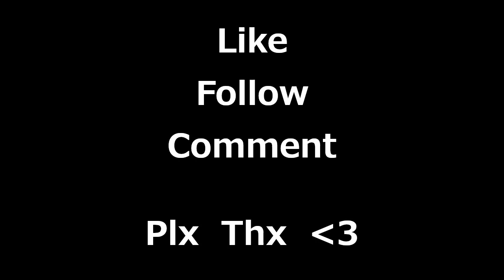Special K - Desire @ The Island Music Arena, Ilford 19.04.1997 Side A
im sorry there are only so few uploads lately. But im not in a good place mentally right now. I hope i will be able to upload more again soon. Im sorry
Stay save all

Desire
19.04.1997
The Island Music Arena, Ilford, England
Special K
MC Rage
Side A